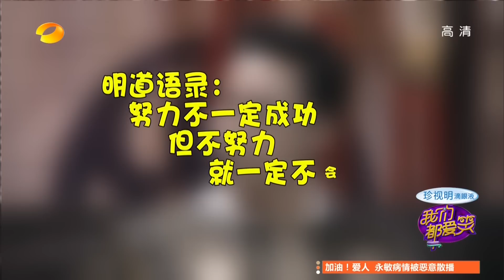我们都爱笑-精彩片段-明道镜子屋尝黑暗料理-【湖南卫视官方版1080P】20140530